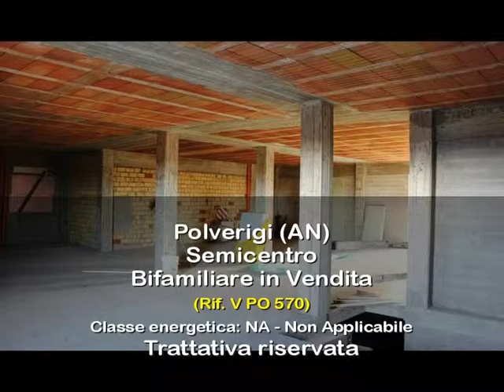Bifamiliare in Vendita a Polverigi (AN)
APPARTAMENTO in BIFAMILIARE in ESCLUSIVA EGOCASA. A pochi passi dai servizi ottima soluzione con 3 Camere - Cucina abitabile con camino - ampio Soggiorno - 2 Bagni - Collegata internamente con Taverna dove troviamo altro bagno - Garage doppio - Cantina- Giardino privato - Soluzione da ultimare e dividere a piacimento -
Classe energertica Non Applicabile -
Video su Egocasa.

FAMILY APARTMENT IN EXCLUSIVE Egocasa A few steps from the services excellent solution with 3 Bedrooms - Kitchen with fireplace - large living room - 2 Bathrooms - Connected internally with Taverna where we find another bathroom - Double garage - cellar-Private garden - Solution to be completed and divide at will -
Class energertica Not Applicable -
Video on Egocasa .